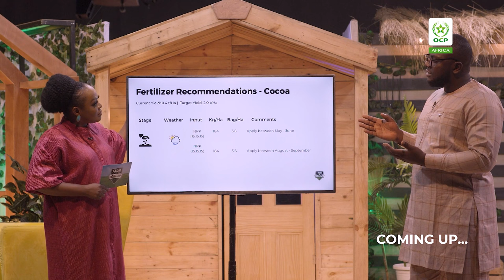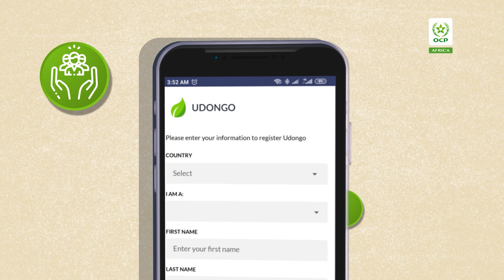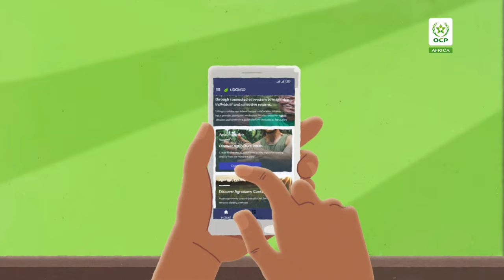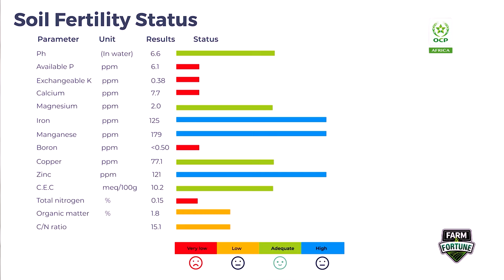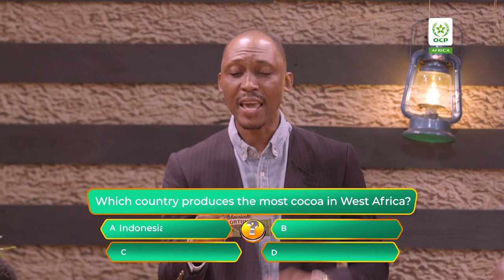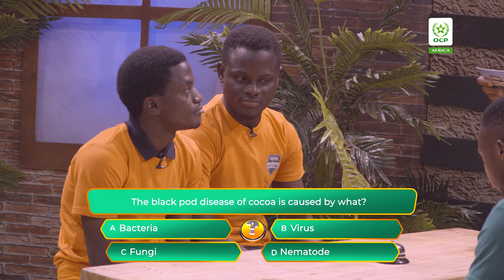S02 EP09 | Farm&Fortune TV Show - Cocoa Gap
If a cocoa farmer can't keep the pests out, he may not be able to keep his farm alive or bring the money in. Our experts save the day with proven cocoa care methods.